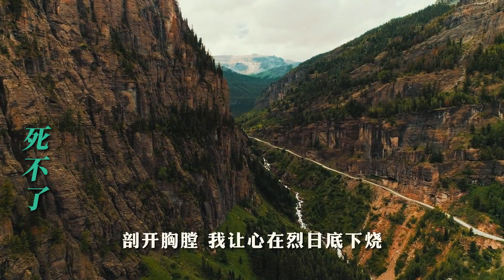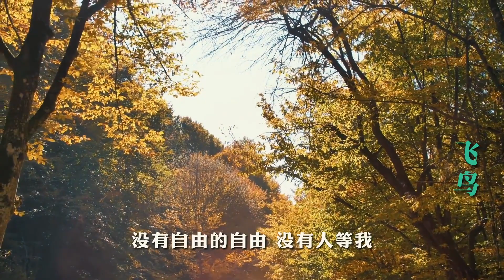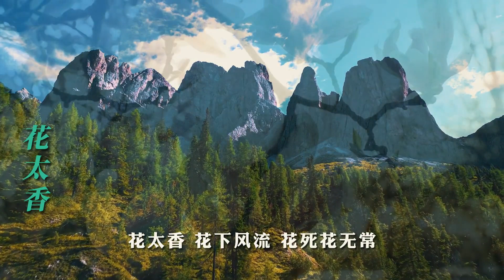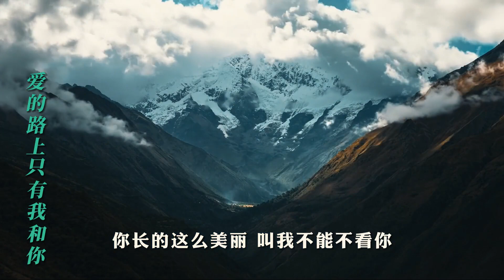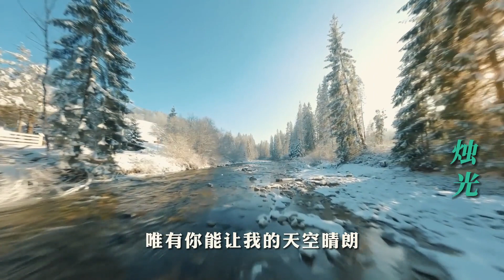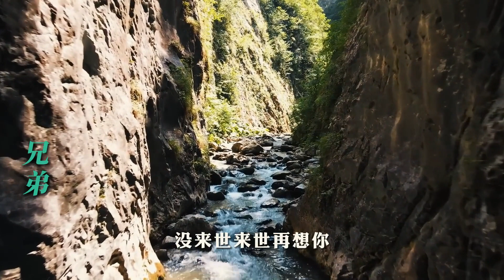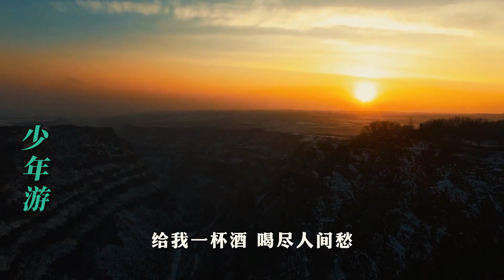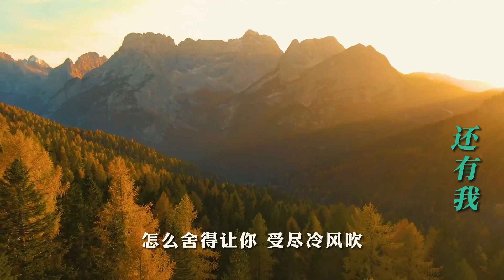【任賢齊】小齊好聽的歌太多精選《死不了》《花太香》《風雲決》